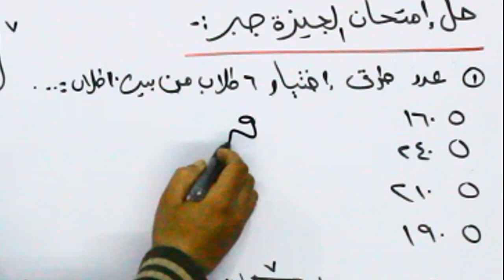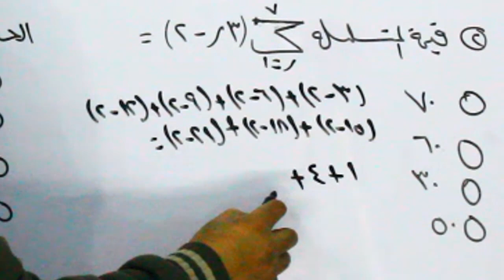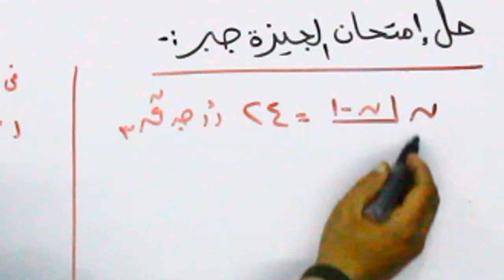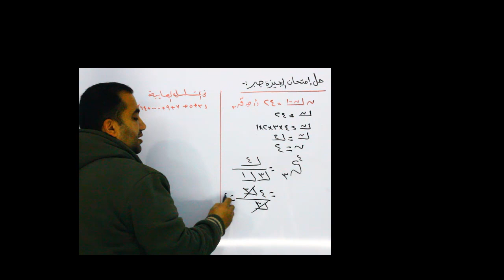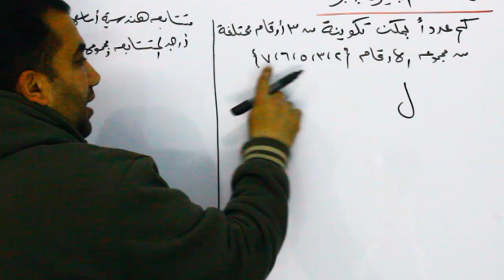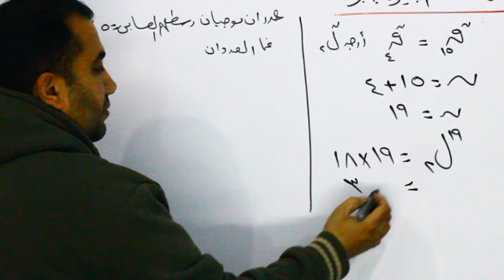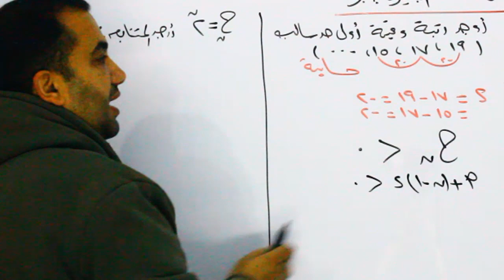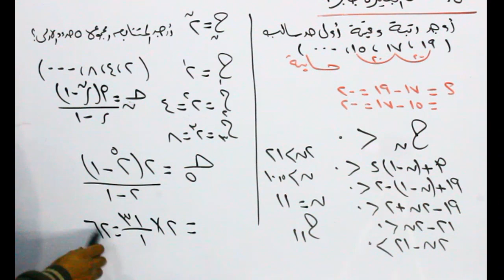مراجعة جبر حل امتحان الجيزة الصف الثانى الثانوى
حل امتحان الجيزة جبر الترم الثانى من كراسة المعاصر
مراجعة_ جبر